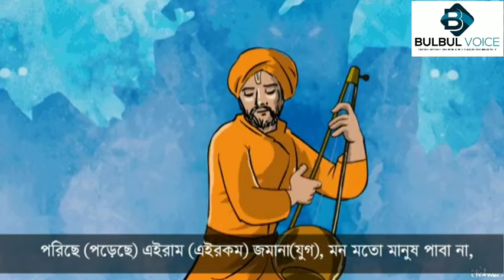ও মানুষ, মানুষ দুটি কান আর দুটি চোখ দেখবা আর শুনবা, কিন্তু একটা মুখ তো! একটু কথা কম কবা